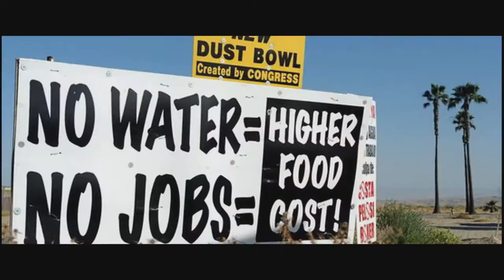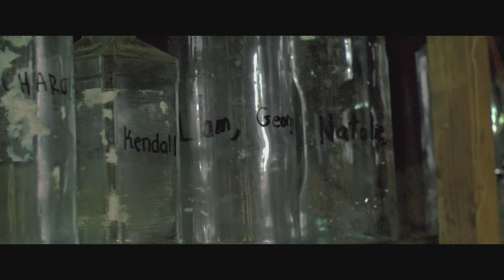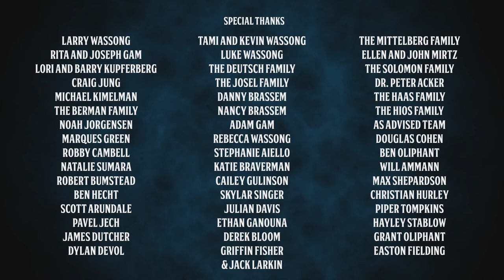Heather Livengood - Oasis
A dystopian horror story where resources are at a premium and a manipulative woman finds an ingenious way to solve her water scarcity. Everything has a price.

Performers: Heather Livengood, Kendall Slocum and Joseph Lopez
Writer/Director: Matt Wassong